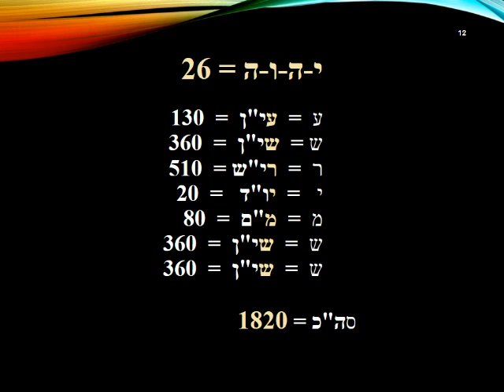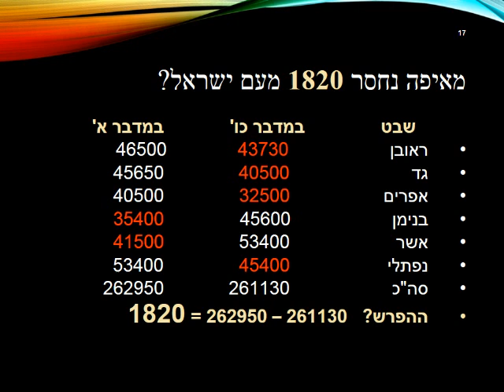תגליות מדויקות בתורת ישראל חותם הקודש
סוד 1820 חותם הקודש